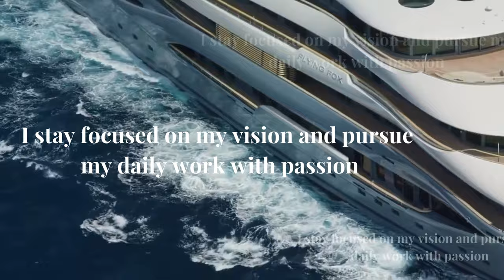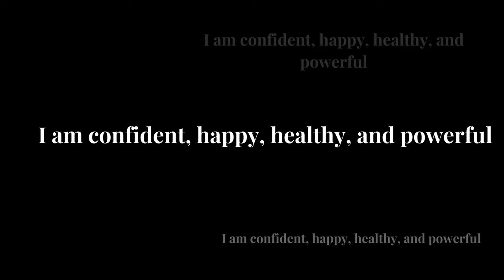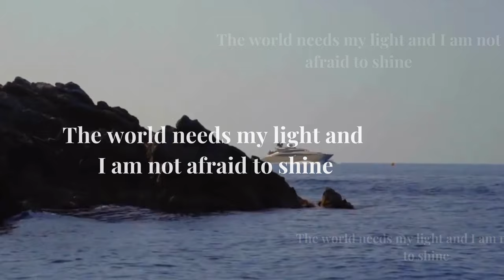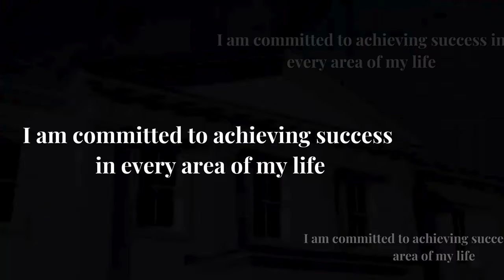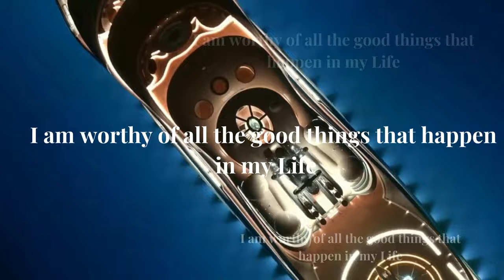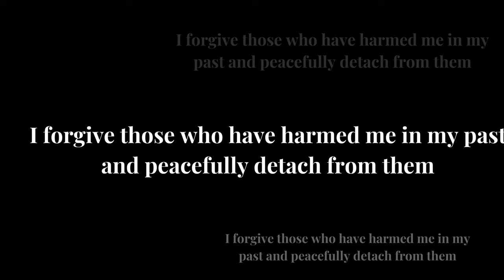Affirmation | Success | Wealth | Motivation | N°6 | English | Listen Every Day | Rich Life